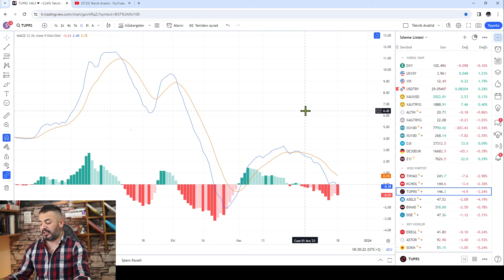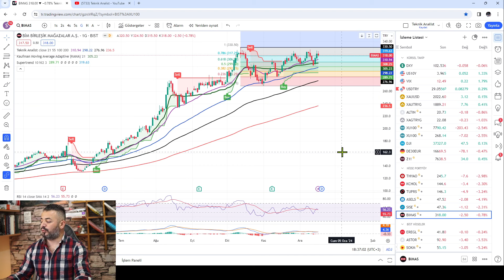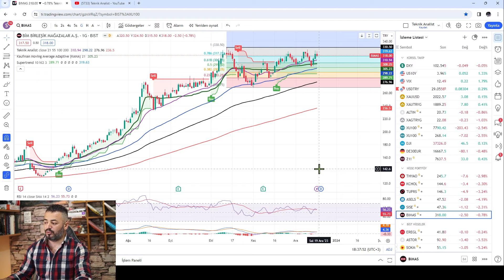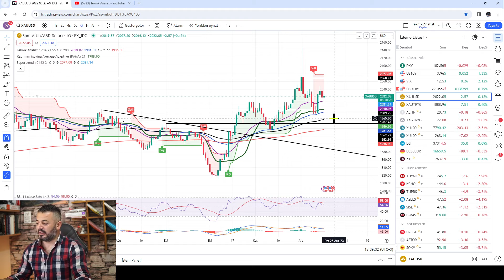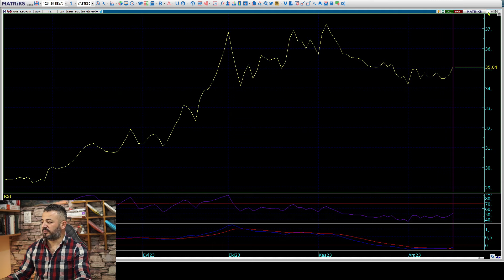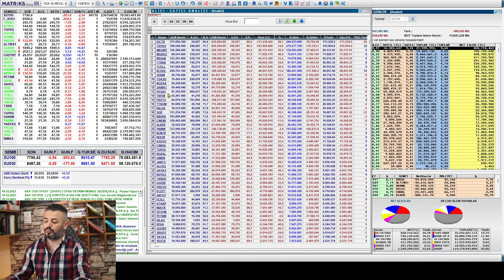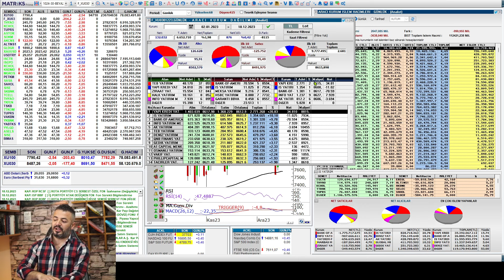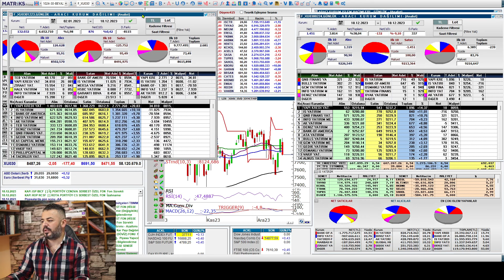BOFA YENİDEN 70.000 SHORT...ENDEKSE HUZUR YOK.!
VİDEO BÖLÜMLERİ :

00:00 BORSA

03:04 THYAO

05:38 KCHOL

07:48 TÜPRAŞ

09:20 ASELSAN

12:12 ŞİŞECAM

14:48 BİMAŞ

16:27 ALTIN SERTİFİKASI

17:57 PARA GİRİŞ - ÇIKIŞLARI

21:24 VADELİ İŞLEMLER ( VİOP )

Haftanın ilk işlem günü sonunda yaptığımız borsa analizi videomuz. Hepinize iyi seyirler dilerim.